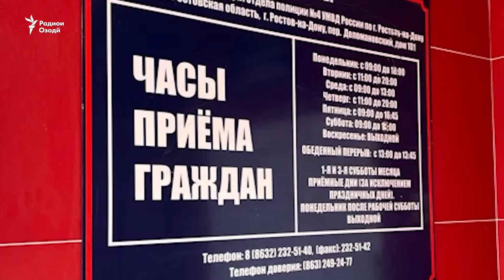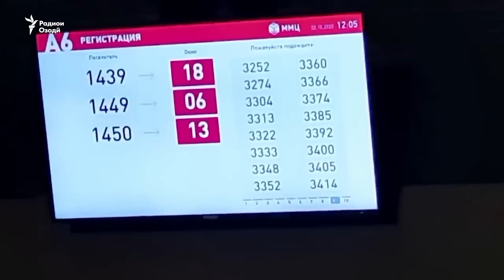Дарёфти патент барои муҳоҷирон дар Русия мушкил шудааст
Баъд аз ҳамлаи маргбор ба “Крокус” ҷараёни додани патент ба муҳоҷирони корӣ аз кишварҳои Осиёи Марказӣ дар Русия бисёр суст шудааст. Дар марказҳои хидматрасонӣ ба муҳоҷирон навбатҳои дароз мушоҳида мешаванд. Баъзеҳо барои гирифтани иҷозаи кор ҳафтаҳо интизор мондаанд.